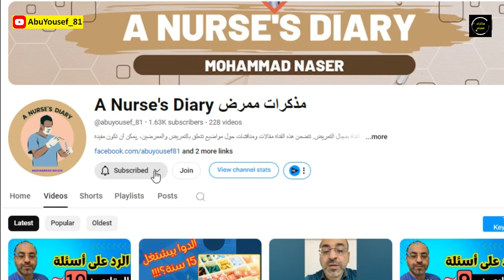تفاصيل مقابلة السفارة الامريكية للمقبولين بهجرة القرعة العشوائية│سلسلة هجرة القرعة العشوائية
هل تعرف عن ماذا سوف يسالونك في مقابلة السفارة الامريكية لو تم قبولك في هجرة القرعة العشوائية؟؟ تابع هذا الفيديو لتعرف الإجابة !!

00:00:00 مقدمة
00:00:36 ليس هناك نتيجة واحدة يحصل عليها الكل
00:01:07 التعامل بالسفارة ليس مزاجيا
00:01:45 القبول الاولي ليس نهائيا
00:02:02 الفحص الطبي
00:02:29 الصورة الشخصية
00:02:57 أسئلة المقابلة
00:03:28 امتحان اللغة
00:03:45 بالفترة الأولى امشي قانوني
00:04:09 أهمية الCredit score
00:04:39 خذ العائلة معك
00:05:22 اللبس الرسمي
00:05:35 لازم يكون كلامك مقنع
00:05:39 ممكن تقابل بالعربي
00:05:58 اهم شيء الصدق
00:06:29 لغة الجسد مهمة
00:06:48 السؤال العقدة
00:07:50 اللباقة مهمة
00:08:06 مقاطعة القنصل بالكلام
00:08:16 ختاما